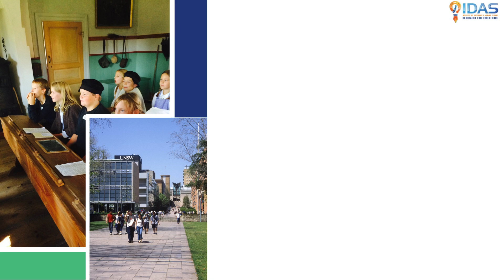Reach New Heights with IDAS Comprehensive Training Sessions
In today’s fast-paced and ever-evolving professional landscape, continuous learning and skill enhancement are paramount to staying ahead of the curve. IDAS Comprehensive Training Sessions offer a unique opportunity to elevate your career and personal development to new heights. Whether you’re a seasoned professional seeking to sharpen your expertise or a newcomer eager to acquire foundational skills, IDAS provides a structured, immersive learning environment designed to meet diverse needs.

IDAS stands out for its holistic approach to training. The sessions are meticulously crafted by industry experts who bring a wealth of real-world experience and insights. This ensures that participants are not only learning theoretical concepts but also understanding their practical applications. The curriculum spans a wide range of topics, from advanced technical skills to essential soft skills like leadership, communication, and problem-solving. This comprehensive coverage equips participants with a balanced skill set that is highly valued in any professional setting.

One of the key benefits of IDAS training sessions is their flexibility. Recognizing the busy schedules of professionals, IDAS offers both in-person and online courses, allowing participants to learn at their own pace and convenience. The online platform is interactive and user-friendly, featuring live webinars, recorded sessions, and engaging course materials that facilitate an effective learning experience. Additionally, the in-person sessions provide a collaborative environment where participants can network and exchange ideas with peers and mentors.

Furthermore, IDAS emphasizes personalized learning. Each session includes assessments and feedback mechanisms to track progress and identify areas for improvement. Participants receive personalized coaching and support, ensuring that they can address their unique challenges and achieve their specific goals.

In conclusion, IDAS Comprehensive Training Sessions are more than just courses; they are transformative experiences designed to propel you towards success. By investing in these sessions, you are not just learning new skills; you are building a foundation for a brighter, more prosperous future. Seize the opportunity to reach new heights with IDAS and take the first step towards unlocking your full potential.